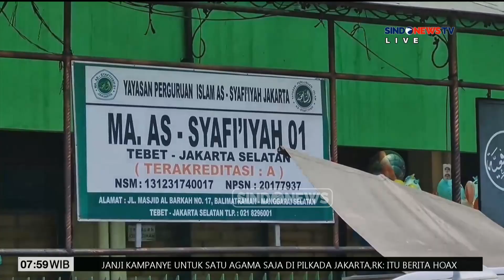Siswa SMA di Tebet Dianiaya Kakak Kelas hingga Kritis - Sindo Today 11/10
Seorang siswa sekolah menengah atas (SMA) di Tebet, Jakarta Selatan, diduga dianiaya kakak kelasnya. Korban berinisial AA (16) itu dikabarkan mengalami koma.

Keterangan ayah korban, M (49), saat itu anaknya ditarik oleh kakak kelas XII dan XI dari area sekolah menuju ke luar pagar sekolah. Korban kemudian dipukul hingga tak sadarkan diri. YNR